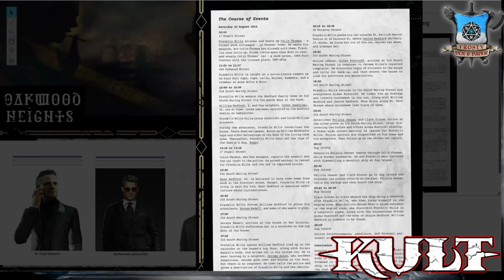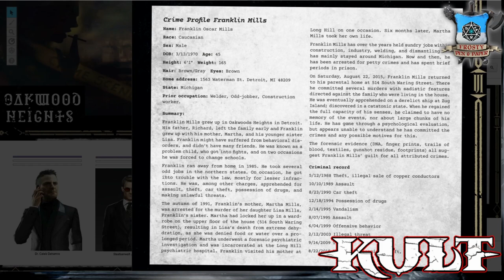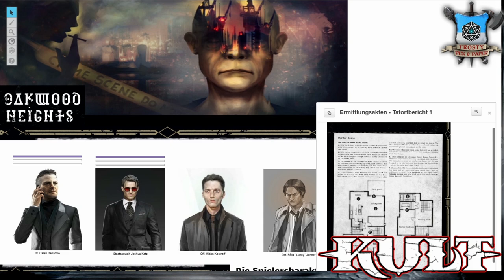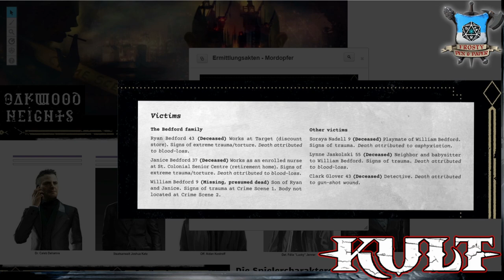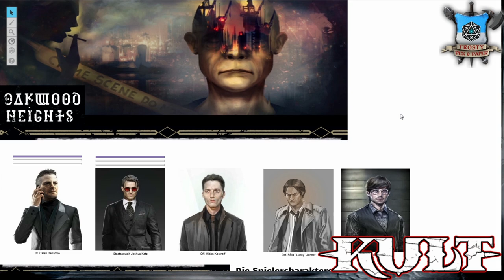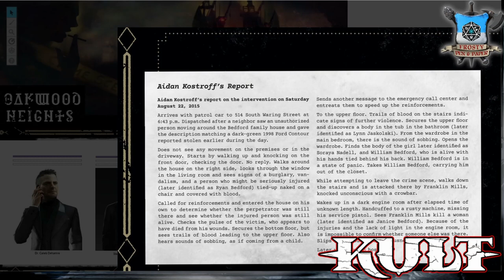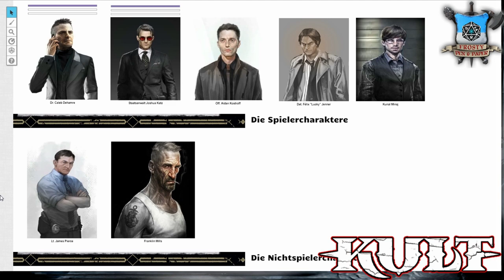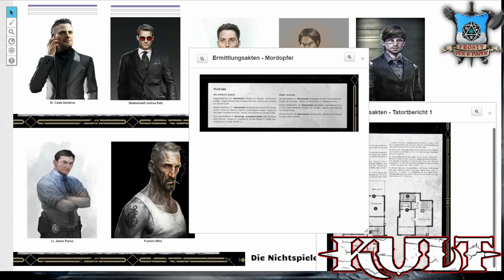[2] [KULT] Oakwood Heights - Niedere Motive